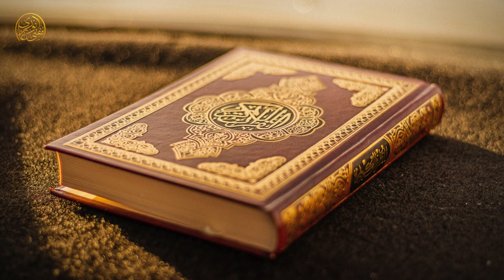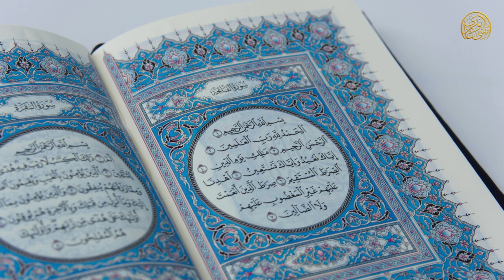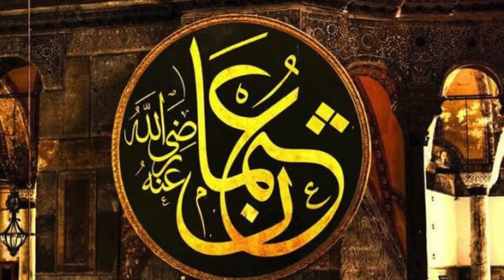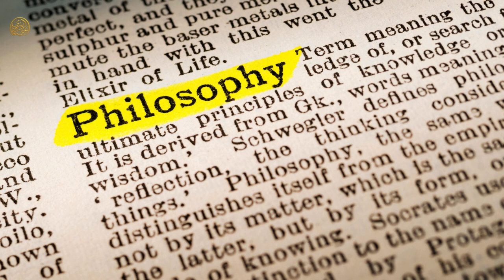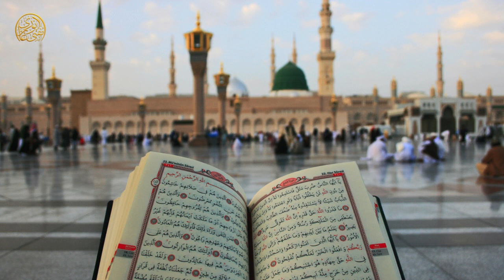Mazhab Aur Riyasat | secularism Ki Barbadi | Message By Anwar Ghazi